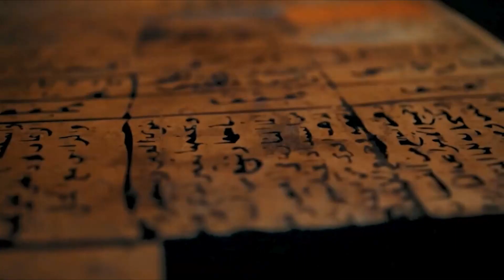ประวัติศาสตร์กรีกโบราณ ตำนานเทพเจ้ากรีก